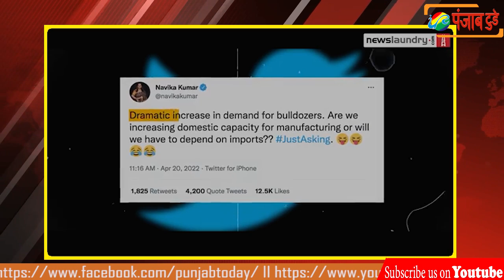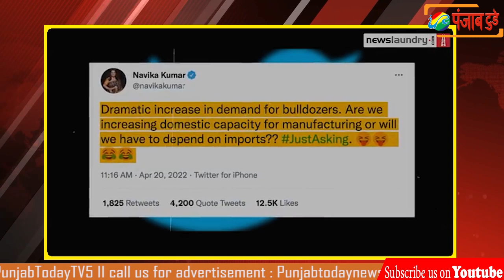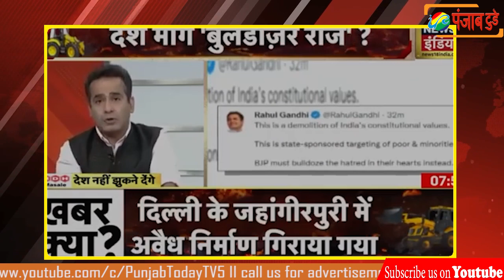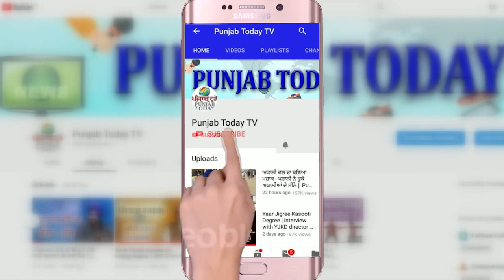गोदी मीडिया की सच्चे पत्रकारों ने की जम कर धुलाई I Godi Media Latest Insults I News Laundry I Ravish